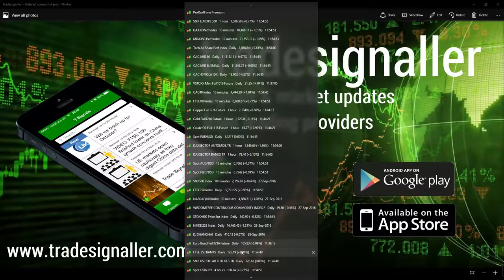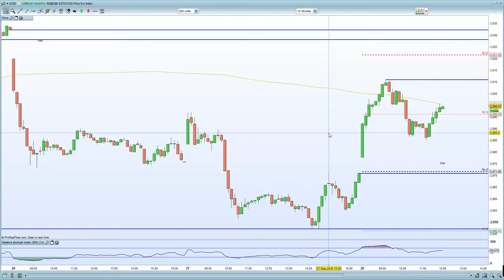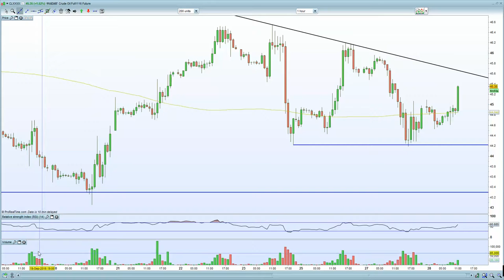FTSE 100 higher on OPEC deal hopes. DAX, CAC helped by false bailout rumour